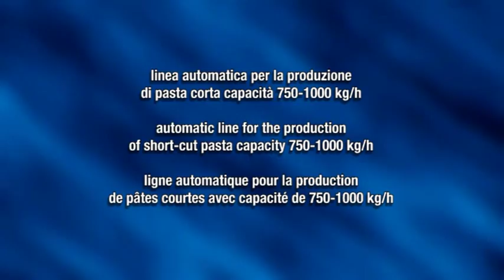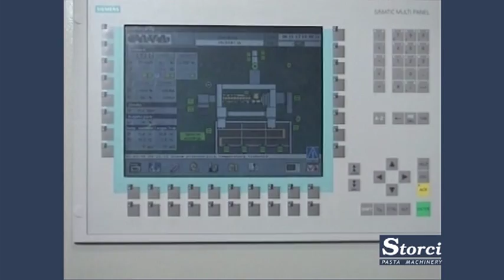Linea Automatica Pasta Corta - Short-cut Automatic Pasta Line - Ligne Automatique Pâtes Courtes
Penne, fusilli, paccheri, conchiglioni, nidi e lasagne: in the case of dry pasta production line, SHORTPASTALINE con produzioni da 150 a 600 kg/h ti permette di differenziare molto il tuo catalogo prodotti con qualsiasi formato.

Penne, fusilli, paccheri, conchiglioni, nested pasta and lasagna: SHORT PASTA LINE with outputs from 150 to 600 kg/h lets you differentiate your product catalogue as much as you like with any shape.

Pennes, fusillis, paccheris, conchiglionis, nids et lasagnes : avec des productions de 150 à 600 kg/h, SHORTPASTALINE vous permet de différencier grandement votre catalogue de produits avec n'importe quel format.

Caratteristiche principali:
■ Produzione di tutti i formati di pasta corta, nidi e lasagne: da 150 a 600 kg/h
■ Formati speciali di altissima qualità: paccheri, conchiglioni, ecc. senza rigature e uniformi

Key features:
■ Production of all shapes of short-cut pasta, nested pasta and lasagna: from 150 to 600 kg/h
■ Special shapes of the highest quality: paccheri (sachets), conchiglioni (jumbo shells), etc. without streaks and with a uniform aspect

Caractéristiques principales:
■ Production de tous les formats de pâtes courtes, nids et lasagnes: de 150 à 600 kg/h
■ Formats spéciaux de très haute qualité: paccheris, conchiglionis, etc. sans rayures et uniformes